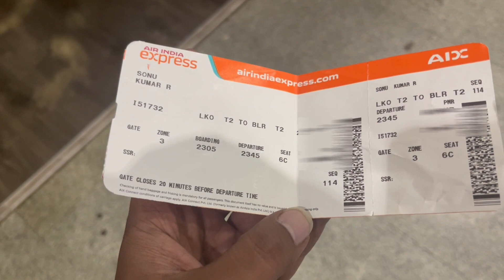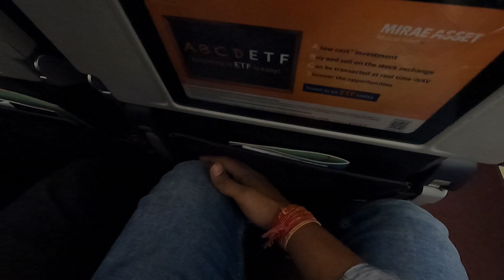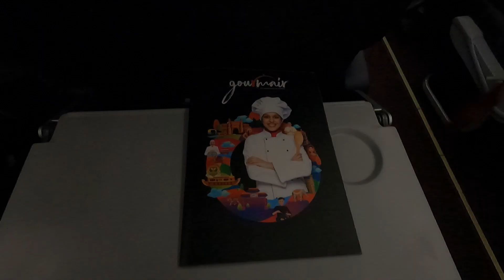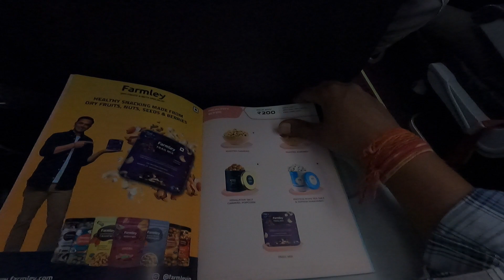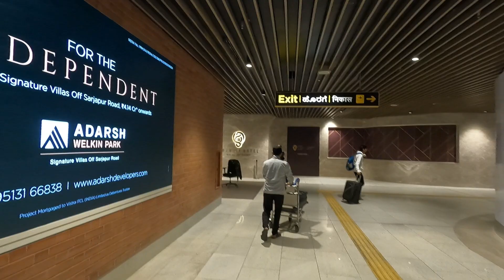AIR INDIA EXPRESS REVIEW | Lucknow To Bengaluru Flight | Lucknow Airport Lounge | Bangalore Airport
In this vlog i will be doing lucknow to bangalore flight journey. And also will be providing the details that how you can access lucknow airport lounge with you credit card in just 2 rupees or 25 rupees, with this detail i will also be providing lucknow airport lounge review.

After lucknow airport lounge review, i will be showing you the inflight experience of air india express and give the inflight experience review of air india express flight.

Watch Delhi To Lucknow Flight Video:-

Your Quries:-
Lucknow to bangalore flight akasa air
Lucknow to bangalore flight status
Lucknow to bangalore airasia flight
Akasa air lucknow to bangalore
Lucknow ka airport
Lucknow airport terminal 3
Lucknow airport first time travel
Amausi airport lucknow
Lucknow airport new terminal
Lucknow airport lounge
Air india express
Air india express cabin crew interview
Air india express flight
Air india express review
Air india express web check in
Air india express interview
Air india express cabin crew
Air india express business class
Web check in air india express
Air india express food
Air india express first class
Air india express boarding pass
Lucknow airport terminal 2
Lucknow international airport
Chaudhary charan singh airport lucknow
Airport lucknow
Lucknow ke airport
Lucknow airport video
Lucknow airport new terminal 3
Lucknow airport landing
Lucknow amausi airport
Lucknow airport terminal 3 update
Lucknow airport t3
Lucknow new airport
Bangalore
Bangalore city
Bangalore airport
Bangalore airport terminal 2
Kempegowda airport bangalore
Terminal 2 bangalore airport
Bangalore airport terminal 1
Bangalore international airport
Bangalore airport lounge
Bangalore terminal 2 airport
Bangalore airport reaction
Bangalore airport video
Bangalore new airport
First time flight journey bangalore airport
Bangalore international airport terminal 2
Airport bangalore
Bangalore airport first time journey
Bangalore airport lounge access credit card
Bangalore lounge airport
Bangalore airport terminal 2 reaction
Sk Yadav Vlogs
sk yadav vlogs
Sk yadav